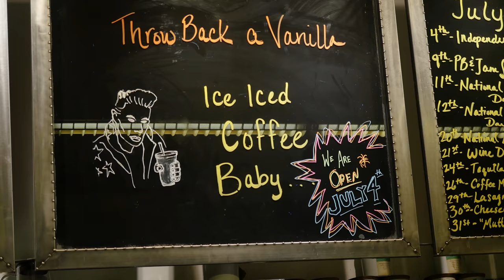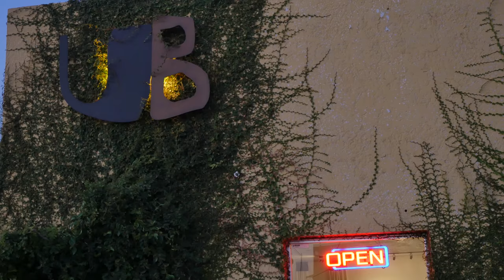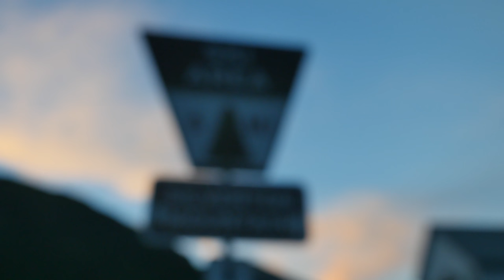The Road to Silverton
Steep Life Episode 032 - July 3, 2016 - Traveling to Silverton, CO & setting up for the Blue Ribbon 10K / 5K race.

The Steep Life is a daily video blog (vlog) following Jamil Coury's peak 4 weeks of training leading up to the 2016 Ronda Dels Cims in Andorra. Take a look at what it's like to climb 130,000 feet in a 28 day period. Filmed, edited & produced entirely by Jamil Coury, founder of Aravaipa Running & Run Steep Get High.